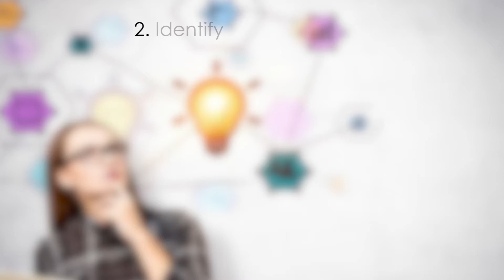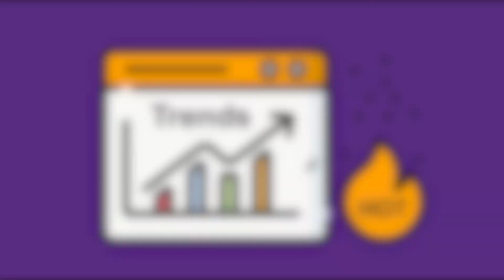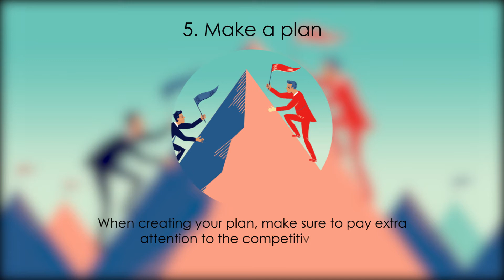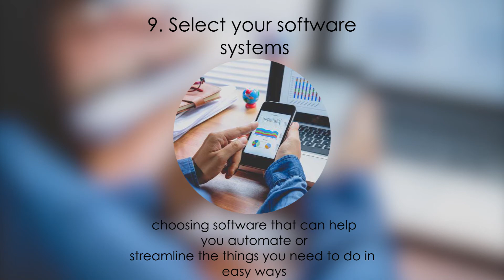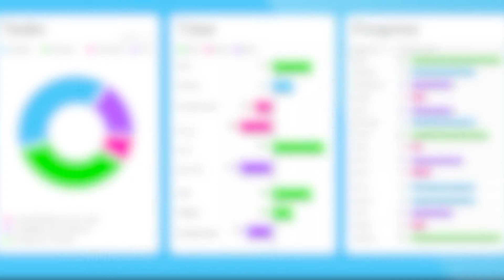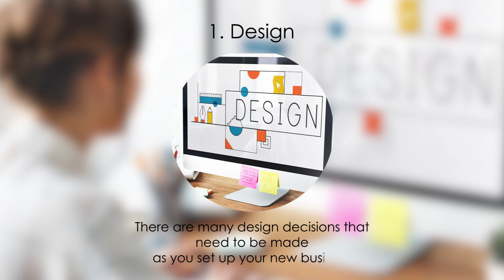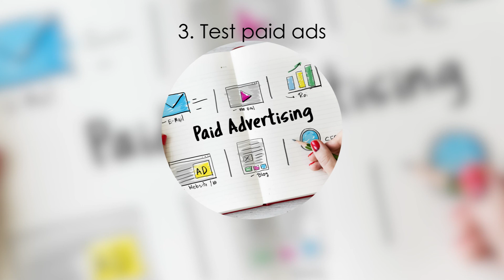Tips For Starting My Own Business | Tips On Tips | Earn The Big Money !!!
Tips On Tips

In This Video We Shown Had The Most Important Things To Keep In Your Mind Before Starting Your Own Business And This Tips Will Help To Establish Your Business Strongly...